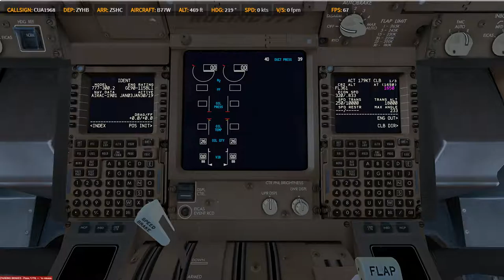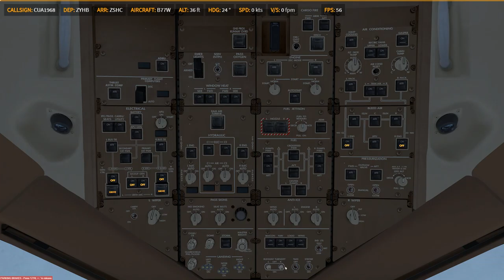P3D V4.4 PMDG 77W ZYHB - ZSHC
Prepar3D
    -PMDG 737
    -PMDG 747
    -PMDG 777
    -QW 787
    -ASP4
    -EFBV2
    -ChasePlane
    -ORBX Global Base pack / vector / lights
XP11
    -FF320U
    -FF350
   -JD330
   -ZIBO737
   -ASXP